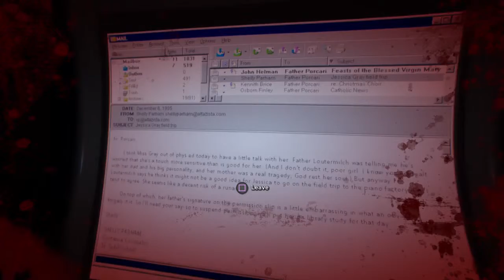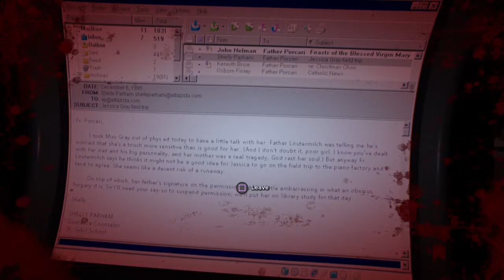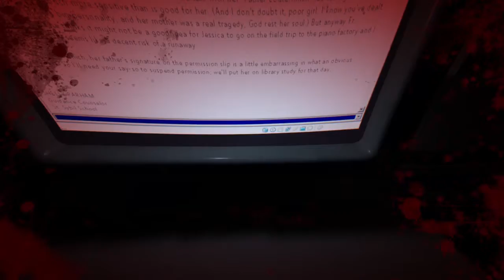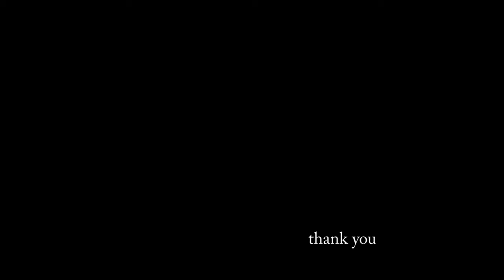Outlast 2: Dookie Carpet - Part 13 - Horse Slappers